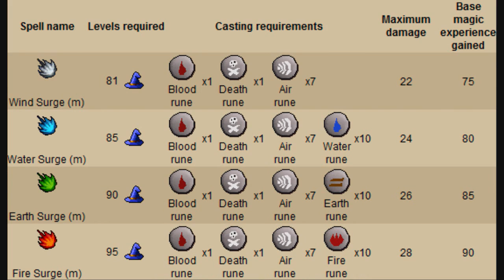Runescape: Surge Spells Review [HD]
An update was made for the Magic skill in which four new spells have been made. I decided to share you some of my thoughts on this update. Enjoy!

Song(s) used (In order):
"Rise Above This" by Seether
"Fake It" by Seether

Runescape is owned and operated by Jagex Limited ("JaGeX"). All music used in my videos are purchased and not for the intent of redistributing it.